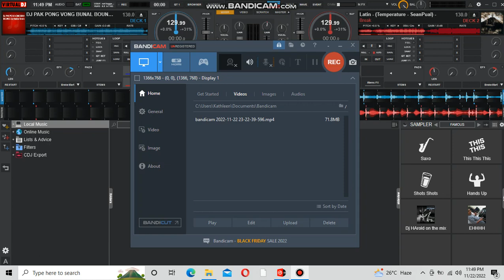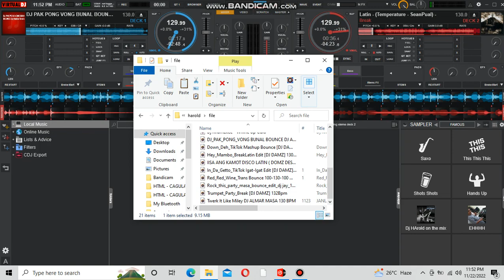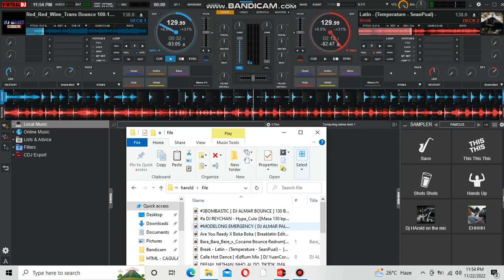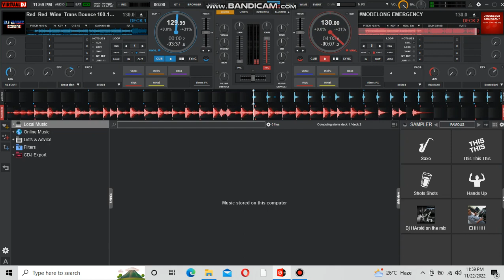PAK PONG VONG X TEMPERATURE (LATIN) X RED RED WINE (BOUNCE ) X MODELONG EMERGENCY 🔥 2K22